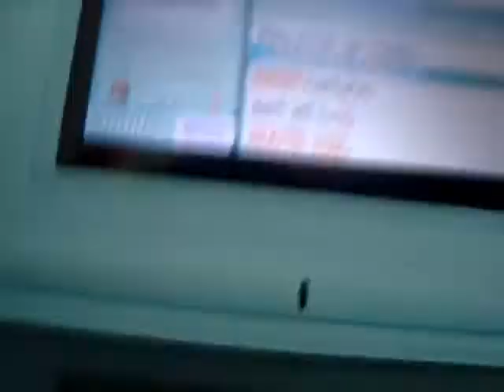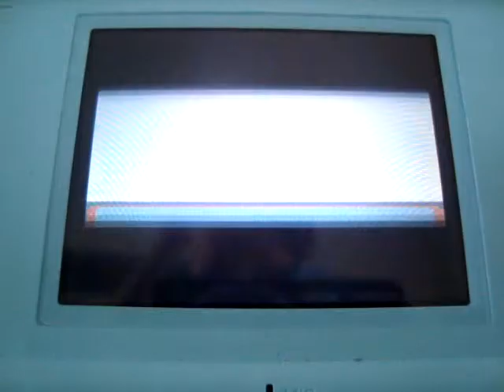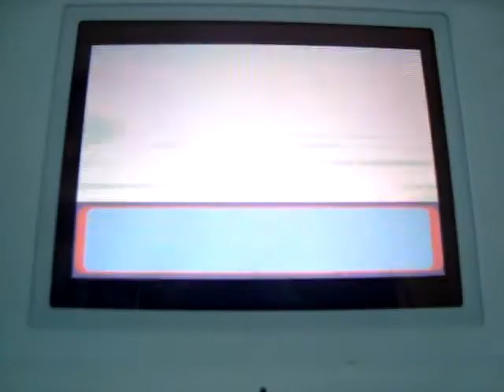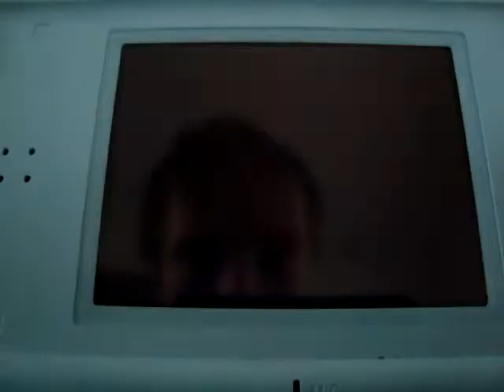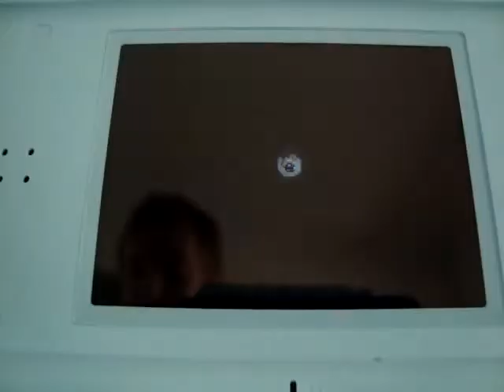Pokemon Emerald Part 37 Outside of Mt Pire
Hello guys and welcome back to Pokemon Emerald. Today, we are exploring the outside of Mt. Pire and we found Team Aqua and we battle them.